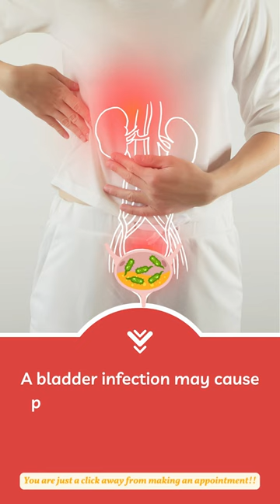Bladder Infection | Best Urology Hospital in Bangalore | Nelivigi Urology Hospital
@NelivigiUrologyHospital - A bladder infection, also known as cystitis, is a common urinary tract infection (UTI) that occurs when bacteria enter and multiply in the urinary bladder. Bladder infections can be uncomfortable and painful but are typically not considered serious if treated promptly.